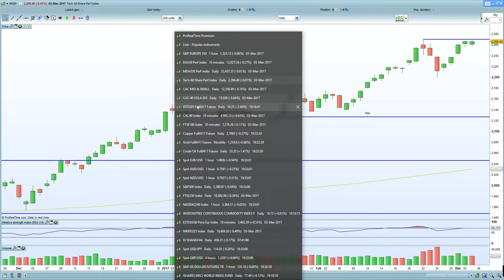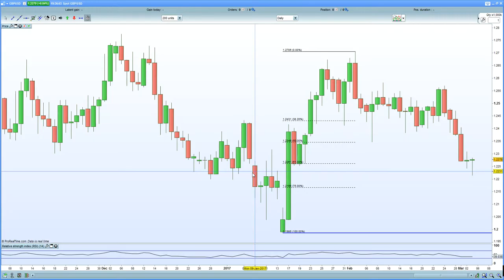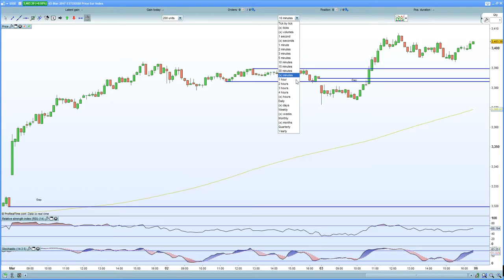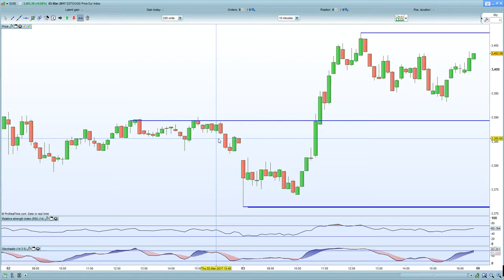FTSE 100 stalls at 7390 as GBP finds support. DAX 30 hurt by Deutsche bank capital raise